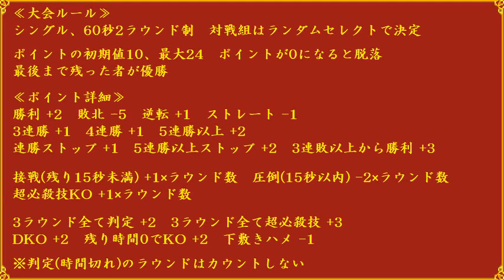【MUGEN】素晴らしき筋肉の、ポイント制ランセレ大会 08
≪参加基準≫
壱：良い筋肉
弐：接近戦がメインだと思う。基本的に己の肉体のみで戦う
参：持ち込みは片手で持てる範囲迄。防具可。ペット可
肆：心意気。こまけぇこたぁいいんだよ